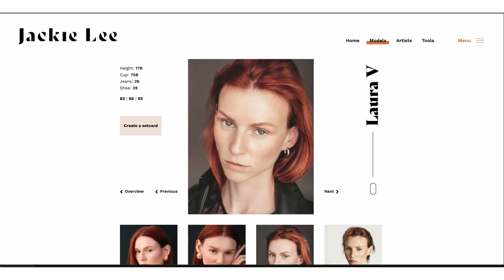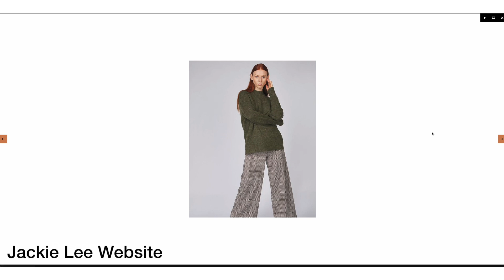Interview with model Laura van Londerzele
Laura is an international model working in Europe and New York. We talk about working in different countries and the challenges a can model face. We also talk about clauses in modeling contracts that require you to change your look. I hope everyone enjoys this talk.